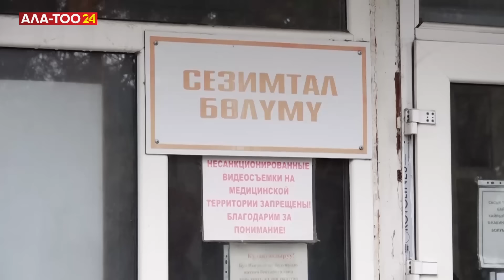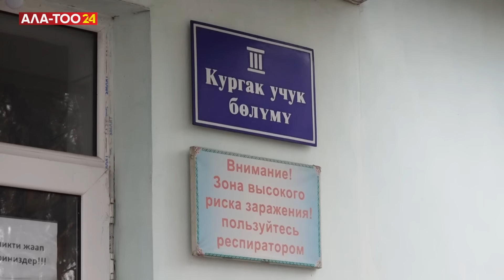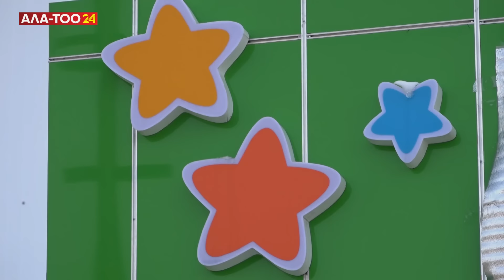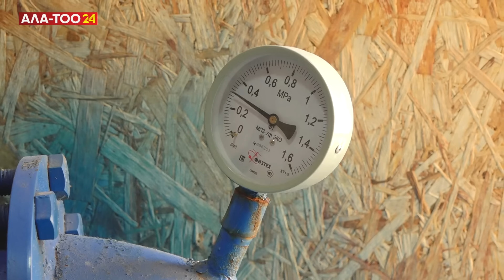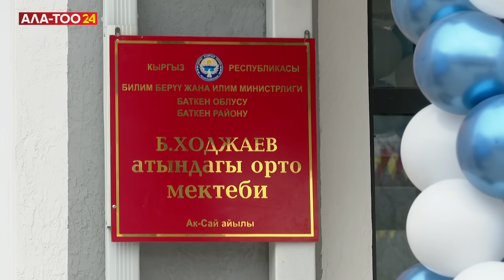Жүз жылдыкта 100 ишкана, 250 миң жумуш орду | Атайын репортаж